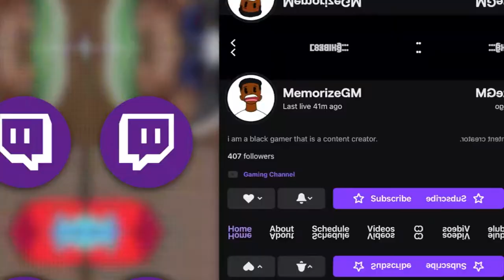THIS GAME SO HARD.. I ALMOST BROKE MY NECK TOO!?! | Mortal Kombat X (Part 3)